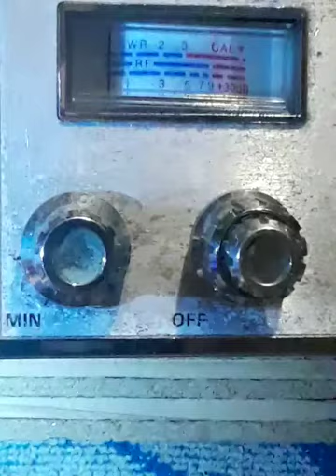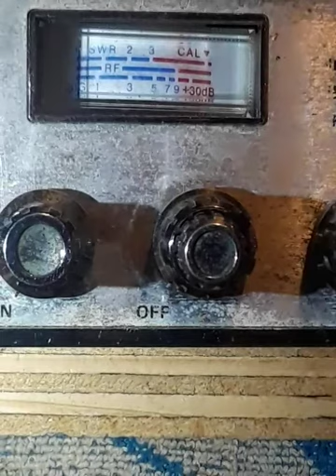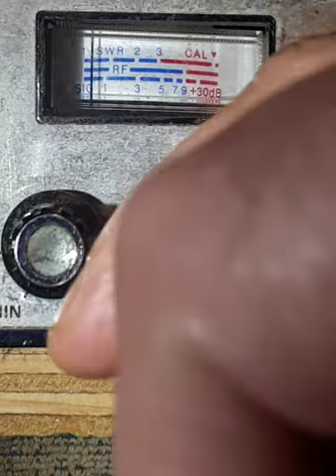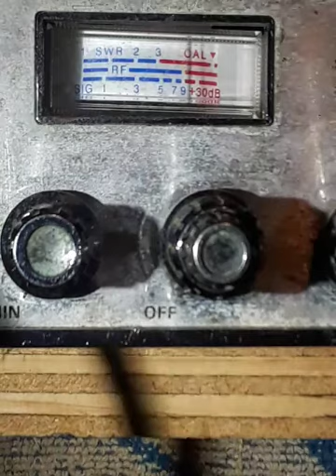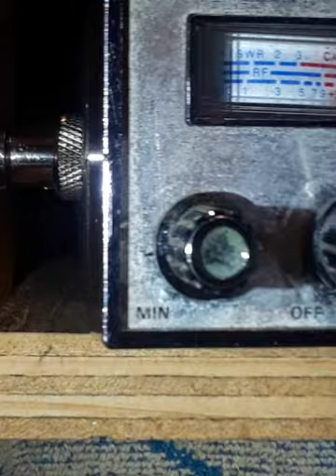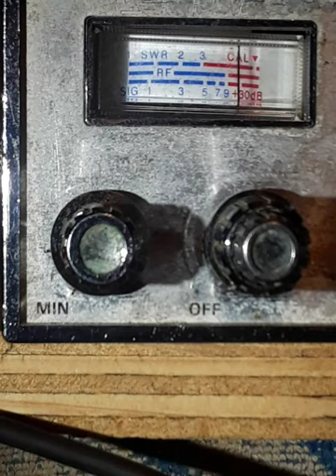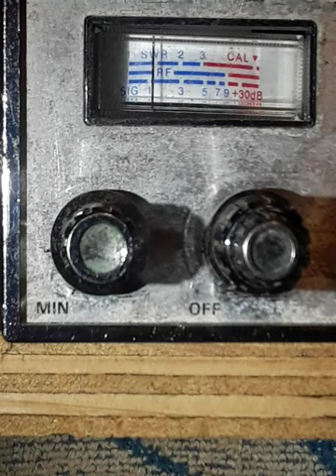PATCHANGE 👊 NO ENTERTAIN SCAREDEME ANY MORE.! #1.LOL👅😝🙌👑👂💲 October 26, 2020